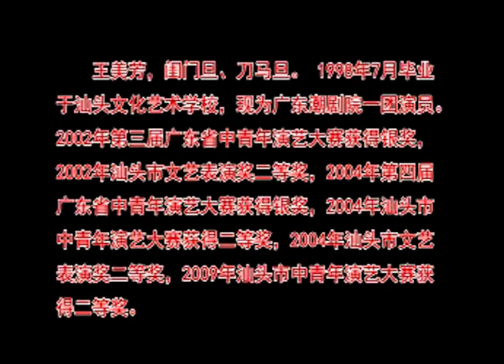中國戲曲潮劇《日久更知真爱难》演唱：王美芳